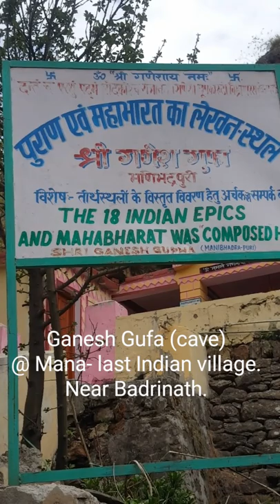How BADRINATH dham was named - the Tale behind it from Last Indian village with Rajeev Bhardwaj